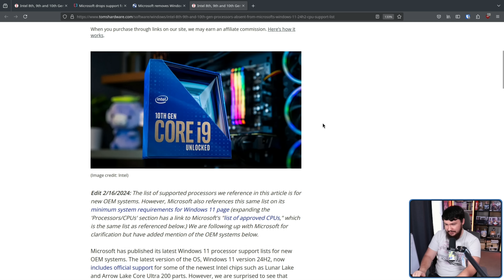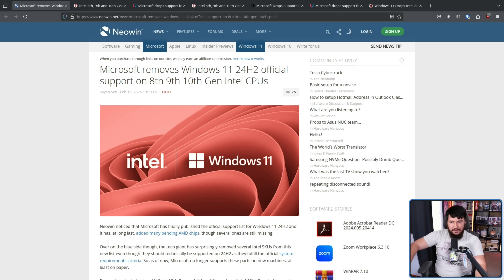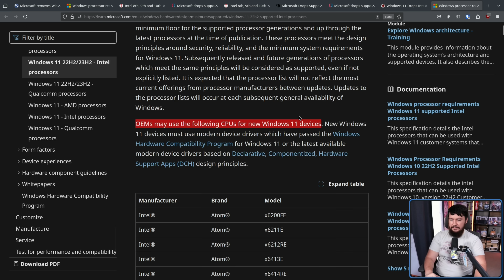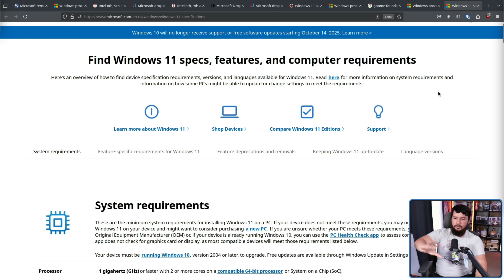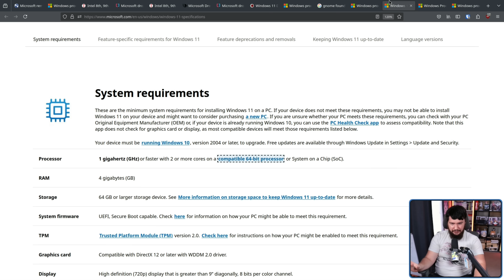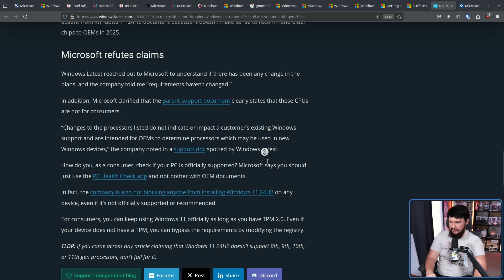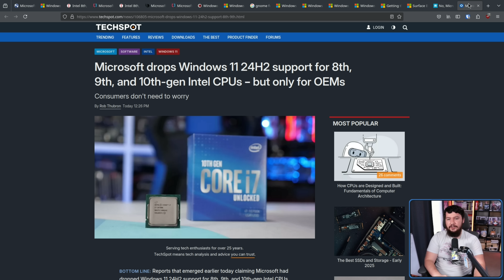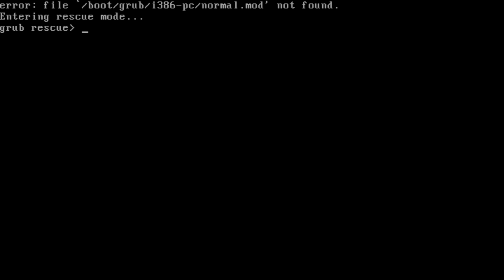Windows 11 IS NOT DROPPING Support For These CPUs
There's this story that's been floating around about Windows dropping a bunch of older intel CPUs in the 24h2 version of Windows 11 but the fact is that this is absolutely not happening.

Credits
🎨 Channel Art:
Profile Picture: